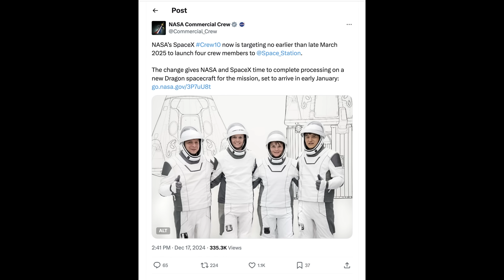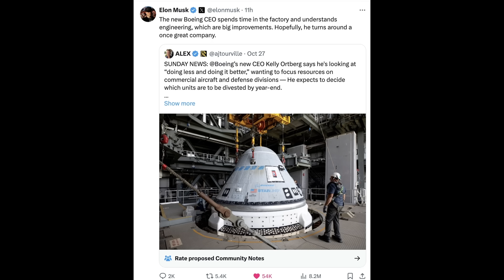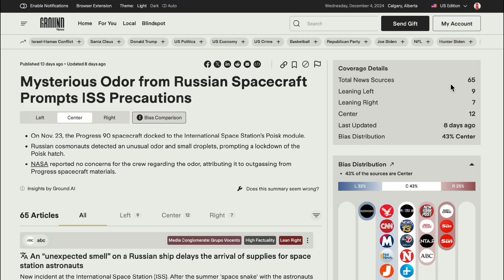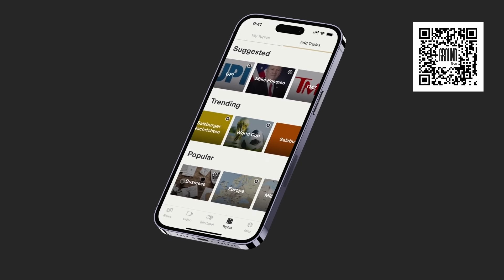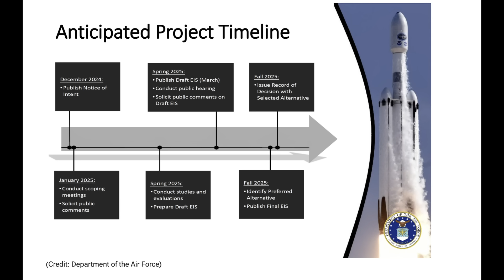FAA *approves* Starship Flight 7 Early & Bad News for Stuck Starliner Crew